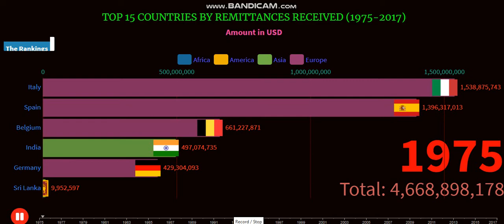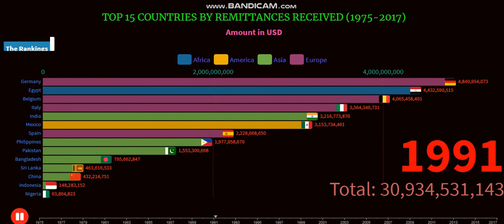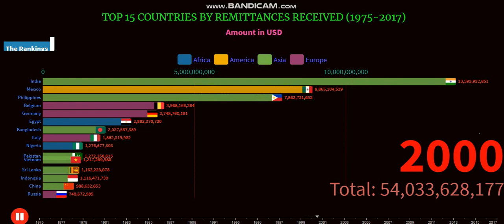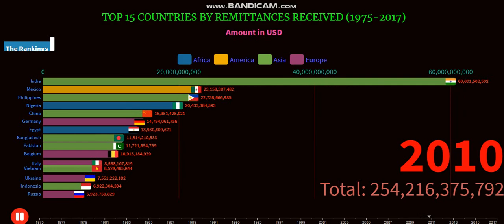Top 15 Highest Countries Remittance Received | The World's Top Remittance Recipients.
Top 15 Highest Countries Remittance Received From 1975 to 2017 | The World's Top Remittance Recipients.
A remittance is a transfer of money, often by a foreign worker to an individual in their home country. This is measured in current US dollars.

Personal remittances comprise personal transfers and compensation of employees. Personal transfers consist of all current transfers in cash or in-kind made or received by resident households to or from nonresident households. Personal transfers thus include all current transfers between resident and nonresident individuals. Compensation of employees refers to the income of border, seasonal, and other short-term workers who are employed in an economy where they are not residents and of residents employed by nonresident entities. Data are the sum of two items defined in the sixth edition of the IMF's Balance of Payments Manual: personal transfers and compensation of employees. Data are in current U.S. dollars.

Remittance transactions have grown in importance over the past decade. In a number of developing economies, receipts of remittances have become an important and stable source of funds that exceeds receipts from exports of goods and services or from financial inflows on foreign direct investment. But the quality of statistical remittance data is not high. Remittances are a challenge to measure because of their nature. They are heterogeneous with numerous small transactions conducted by individuals through a wide variety of channels: formal channels, such as electronic wire, or through informal channels, such as cash or goods carried across borders. A large number of remittance transactions and the multitude of channels pose challenges to the compilation of comprehensive statistics. The small size of individual transactions means that they often go undetected by typical data source systems, although the aggregate level of transactions may be substantial.

“I am glad that you are here. I publish videos each day. If you are still looking for videos on Racing Bar Chart, Rankings, Top 15 Highest Remittance Recipient Countries From 1980 To 2019, Migrant Remittances, Remittances inflow, Remittances Recipient countries, list of top repcipient countries, largest remittance-receiving country, The World's Top Remittance Recipients 2020, India to retain top position in remittances 2020, top remittance receiving countries 2020, list of top repcipient countries, remittance to india 2020, India to retain top position in remittances 2020, data jungle, World Bank Report on Remittances, world bank report on remittances to india, world bank report on remittances 2018, Remittance recipient countries, Largest remittance recipient countries, hilippines remittances, Remittance Receiving, Top Remittance Receiving Countries, Remittance Receiving Countries, top remittance receiving countries, largest remittance receiving country, and more.